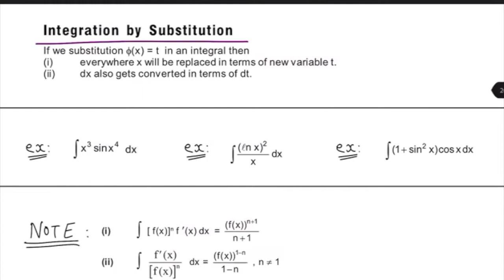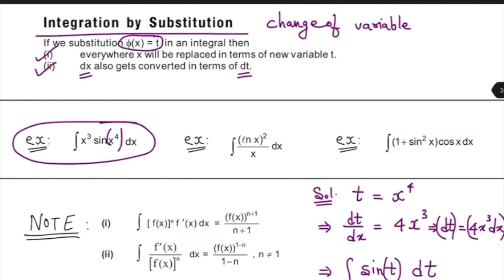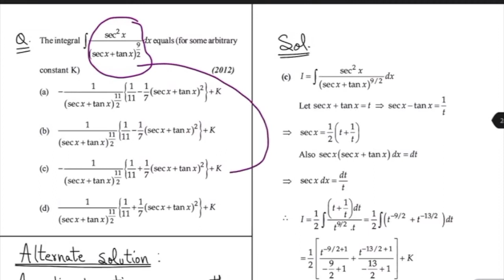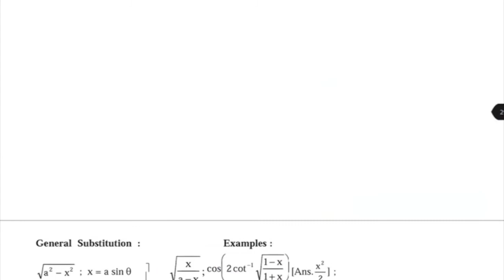IIT Mathematics | Indefinite integration | Lecture 2 | AJ Sir | MVA Burhanpur